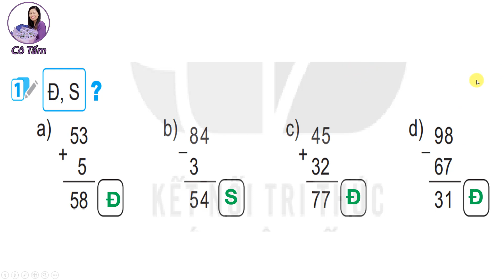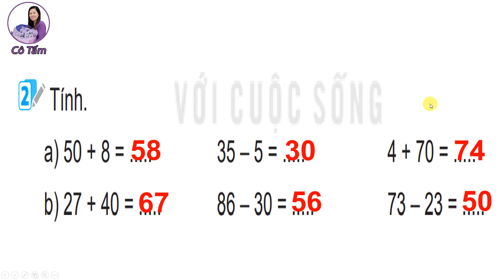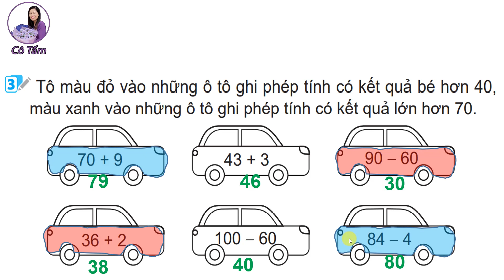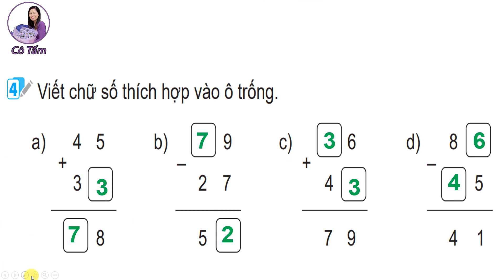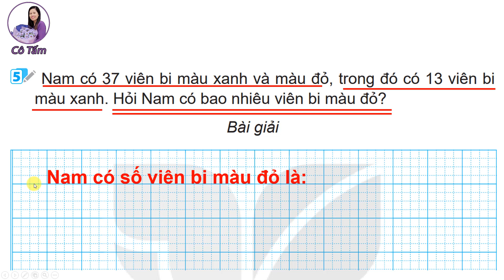VBT toán 2| Tập 1| Bài 5| Tiết 2 |Trang 23| Kết nối tri thức